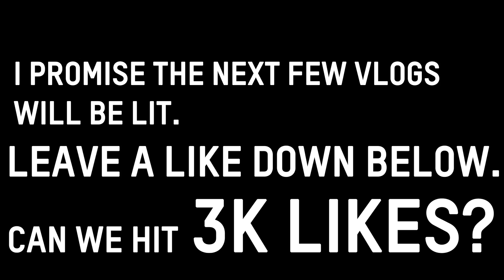MY DAD'S FAVORITE SNEAKERS!